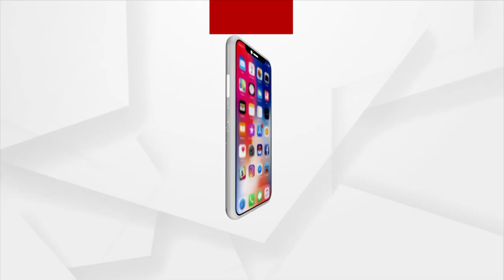ଖୁବଶୀଘ୍ର ଆସିବାକୁ ଯାଉଛି ଏୟାରବ୍ୟାଗ ହେଲମେଟ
ସଡ଼କ ଦୁର୍ଘଟଣା ରୋକିବାକୁ ଅନେକ ପ୍ରୟାସ କରାଯାଉଛି । ନୂଆ ନୂଆ ନିୟମମାନ ପ୍ରଣୟନ କରାଯାଉଛି । ଟ୍ରାଫିକ ବ୍ୟବସ୍ଥାକୁ କଡ଼ାକଡ଼ି କରାଯାଉଛି ।